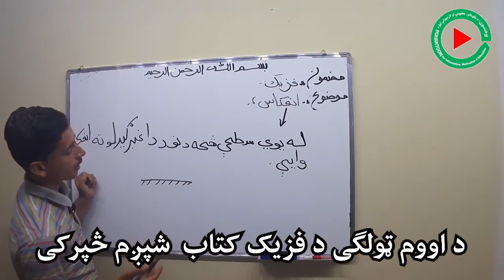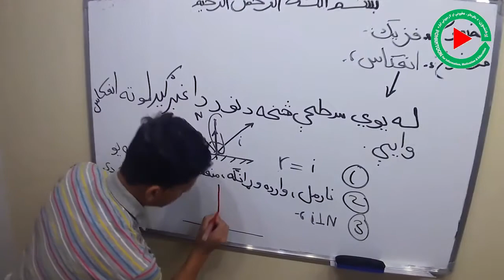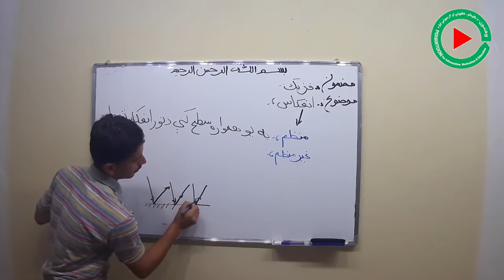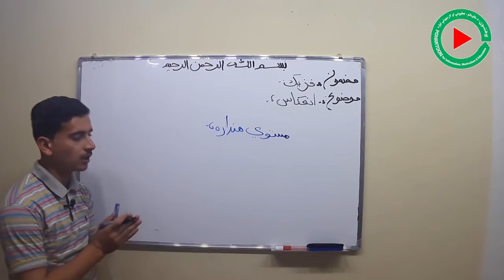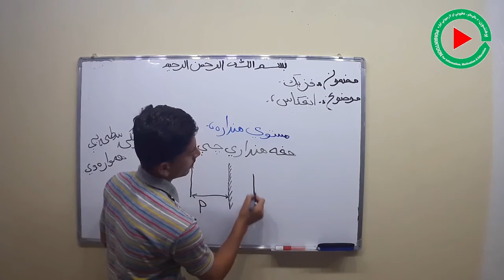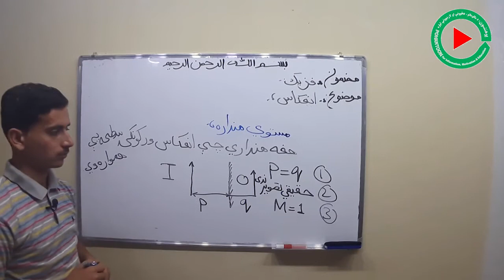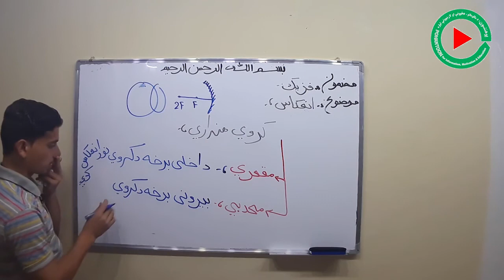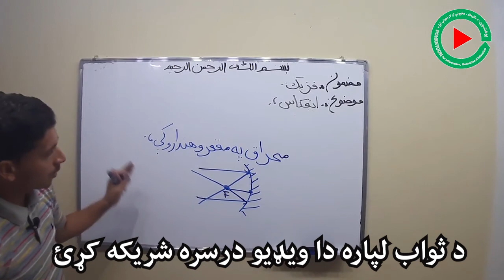7th Grade Physics classes, 6th of 7 lectures by Abid KABIR